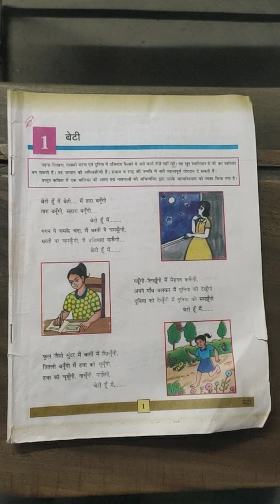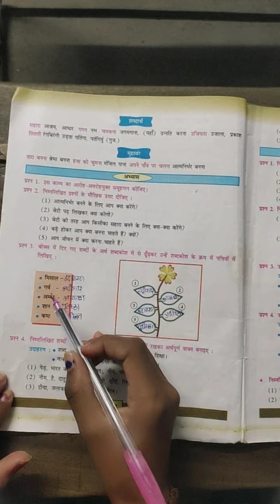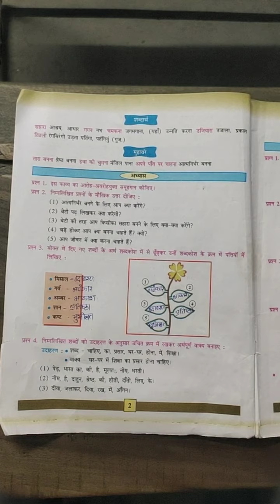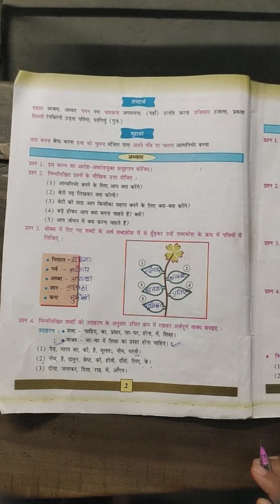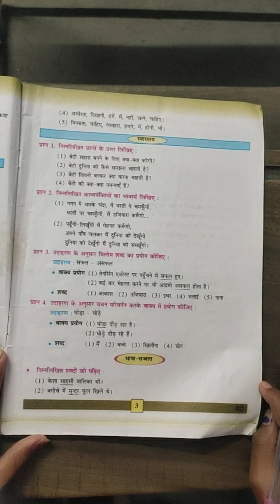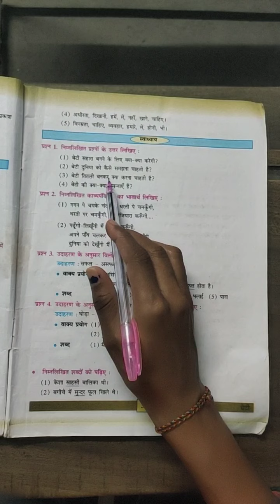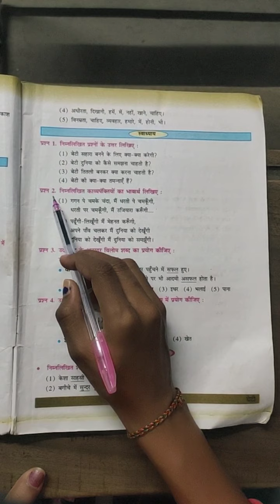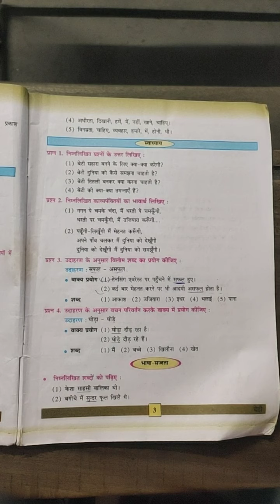STD 7 HINDI PART 1